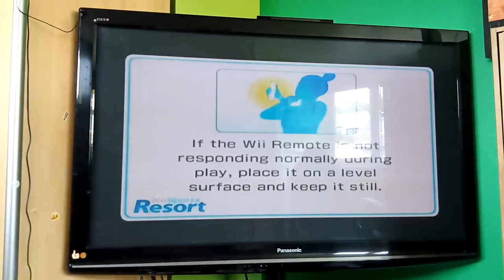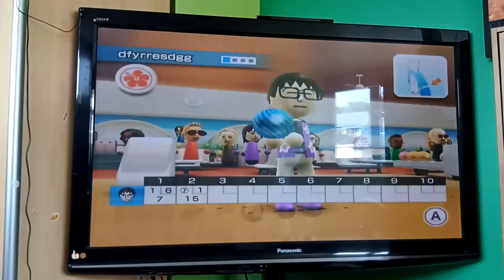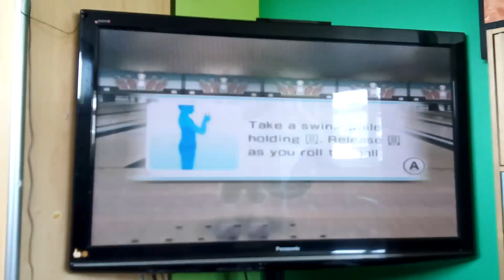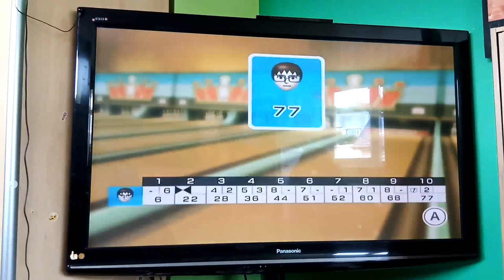Wii sports resort : 10-bowling game